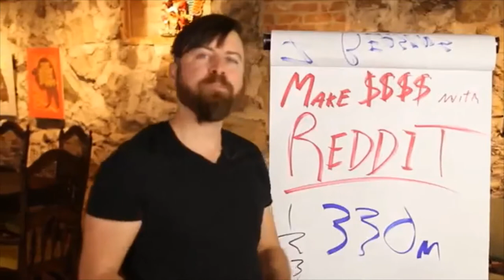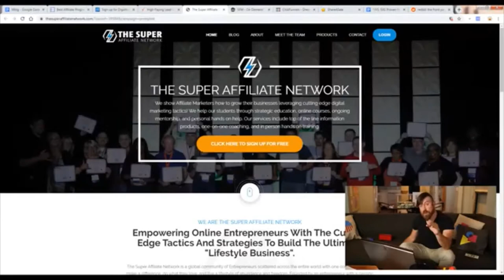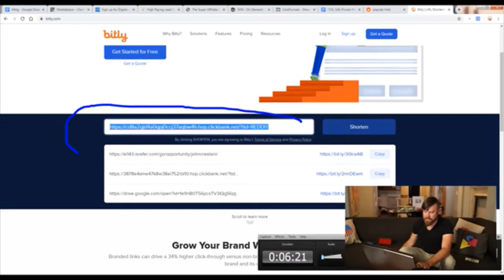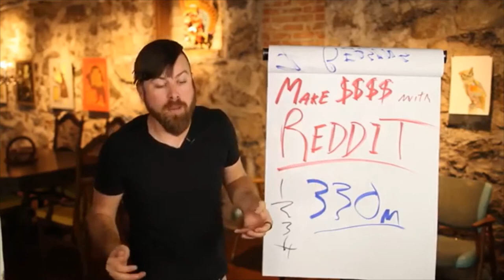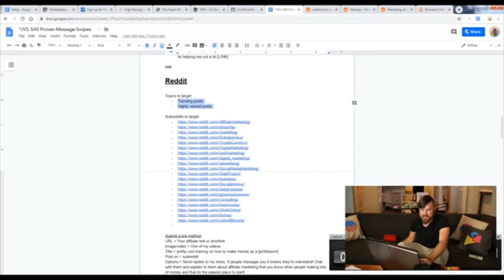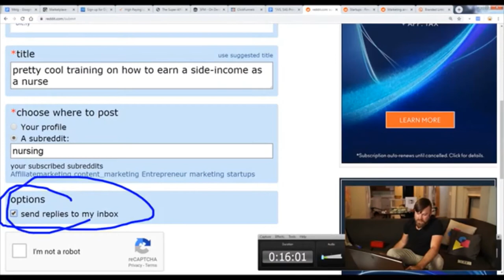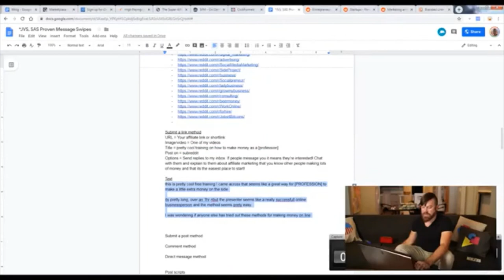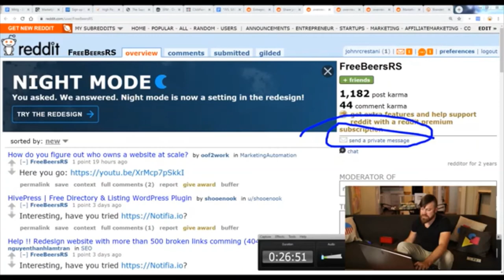REDDIT MARKETING || ASKREDDIT HOW TO MAKE ONLINE $500 PER DAY || AFFILIATE MARKETING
We're back with another episode in YouTube's number one money channel! In today's episode, I'll tell you how you can make $500 every day on Reddit! I'll be sharing four ways on how you can do just that, plus a bonus tip at the end of the video so make sure to keep on watching!

00:55 What to expect in today's video
01:55 Affiliate marketing
04:34 How to get an affiliate link
06:49 Getting into Reddit
07:10 Targeting who to send links to
08:30 Joining target groups/subreddits
09:27 Submit a link
11:30 Communicate normally
14:06 Submit a text post
15:14 Commenting on other people's posts
16:36 Direct messaging
19:40 Bonus tips